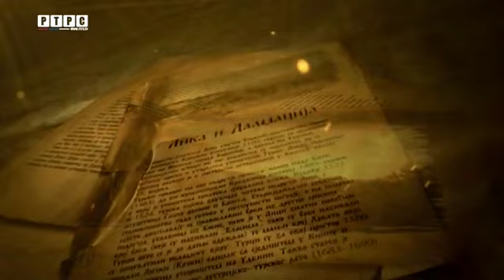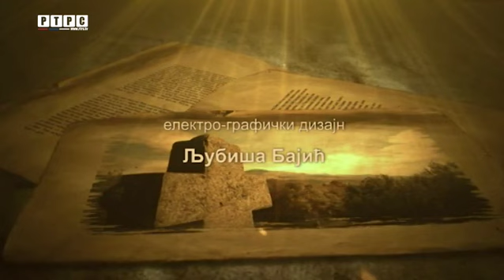Врбничко село, РТРС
Врбничко село, "Чувари Крајине", РТРС